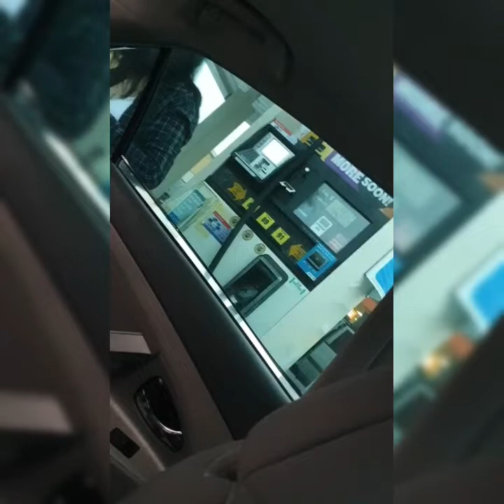Road trip for a puppy??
We did it! Storm & I made the 9 hour drive from San Diego California to Sacramento California to lick up her new sdit, Rogue!! You can follow them on Instagram under @roguepoodle_

Bare with me guys, I'm working on getting a new camera to avoid the videos being cropped